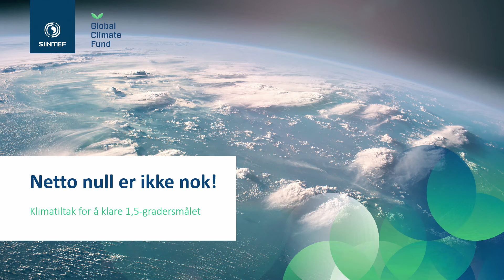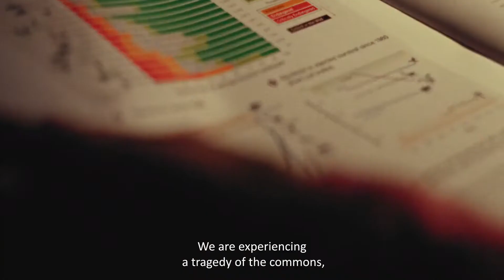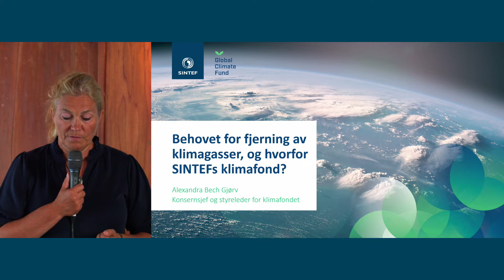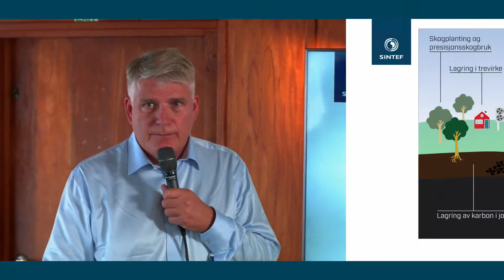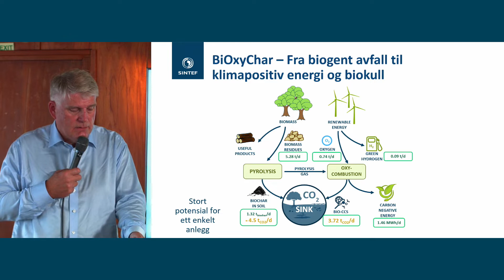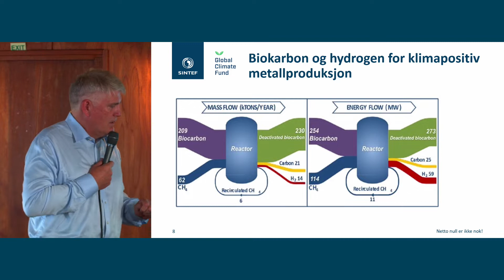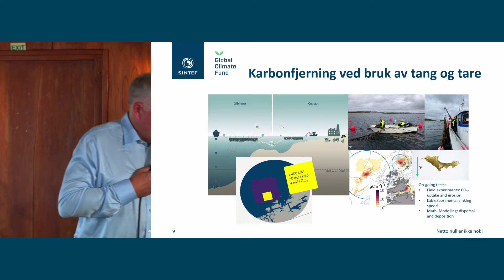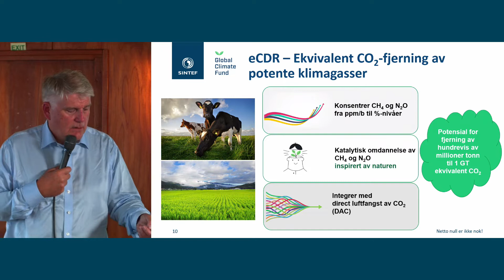Netto null er ikke nok!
Netto null er ikke nok! Klimatiltak for å klare 1,5-gradersmålet.

En samtale under Arendalsuka 2022 i regi av SINTEFs Klimafond med næringsliv og ungdomspolitikere om hvordan fjerning av klimagasser er nødvendig for å klare klimamålene.